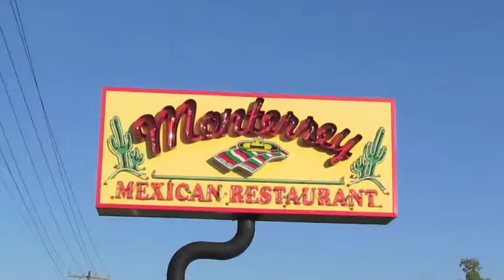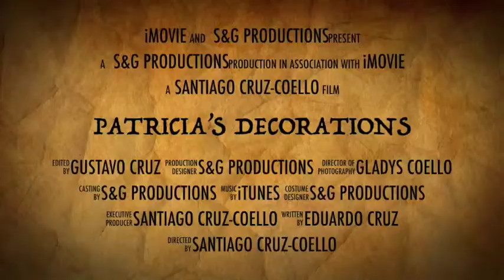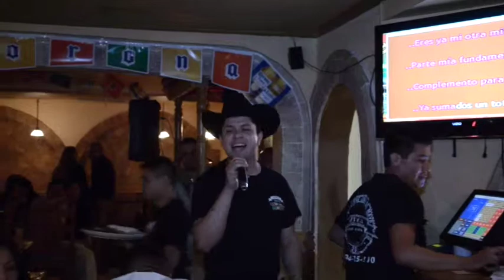LA UNICA S. CENTER - FINAL MASTER (DIC 2014)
S&G PRODUCTIONS
La Unica Sports Center
Final División Master:
Coatepeque vs Unión Morelos